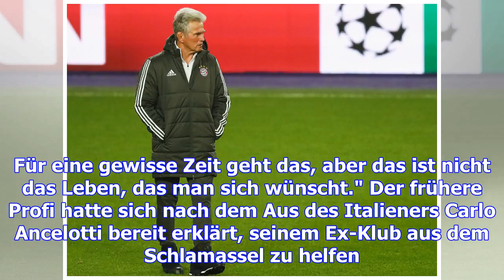Heynckes: "nicht das leben, das man sich wünscht"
Im nächsten Sommer ist definitiv Schluss für Jupp Heynckes als Trainer des deutschen Rekordmeisters ...